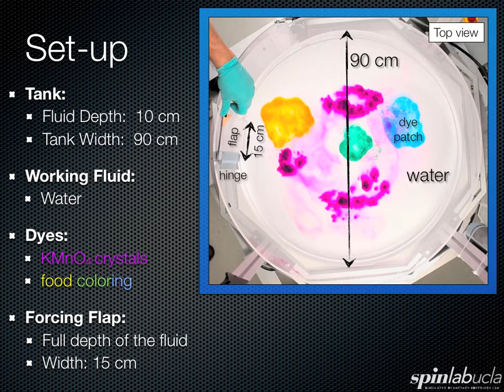Vortex in a Stationary Tank (Silent)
Mechanically forced turbulent vortex (maximum Reynolds number Re ~ 50,000) in a non-rotating tank of water.  The flow is strongly three dimensional with rapid mixing of the different dye patches in the fluid.  The vorticity is strongly localized, approximating a so-called potential vortex.  The flow is qualitatively similar to the strongly-driven vortex motion of a hurricane.